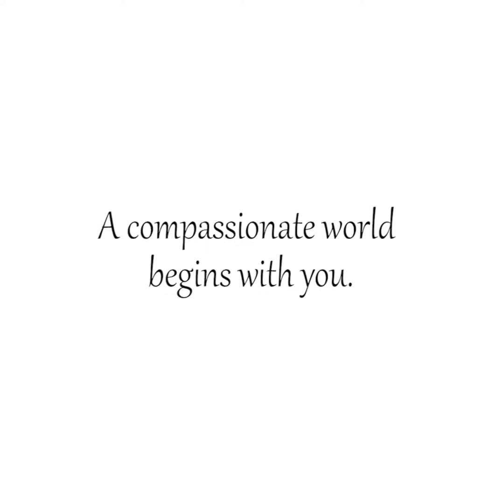2017. 07. 01. Share the Love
So beautiful ❤